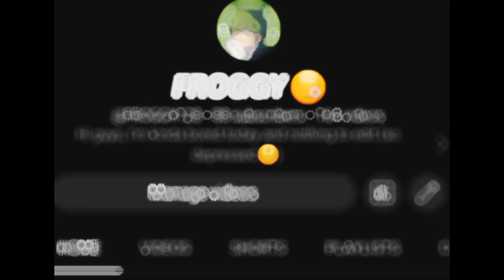yes i love 🤭